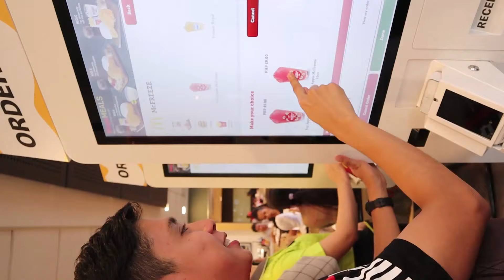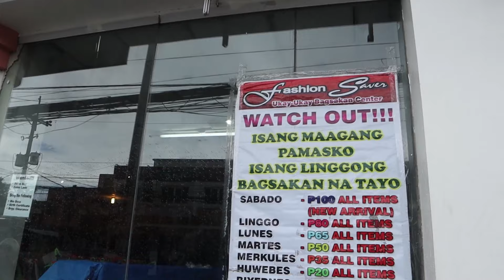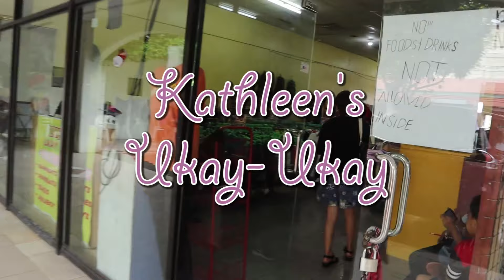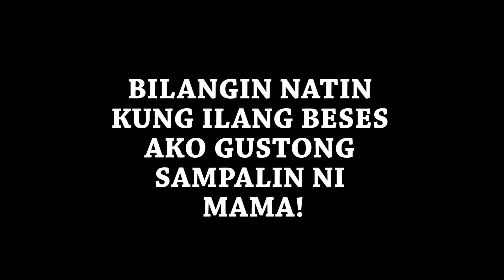UKAY-UKAY HOPPING IN TAGAYTAY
Aside from the tourist spots and food in Tagaytay. You can also visit Ukay-ukay shops here. Some of those are in this video.

***- here should be the link of my next vlog however editing really give me a hard time tho. Link will be available soonest! :*

Let me know your Ukay-Ukay experience in Tagaytay City! (Comment it below!)

Motherly: Pam = IG: @huntingtonpamela

GIRL: Chiara = IG: @chiarasamonte

GIRL 2: Max = IG: @maxximecinense

Boy: Joshua = IG: @jshgalang

Hi everyone! I am Kevin Huntington (KevinHunts), a new youtuber/vlogger wannabe. haha!

Love y'all,
KevinHunts